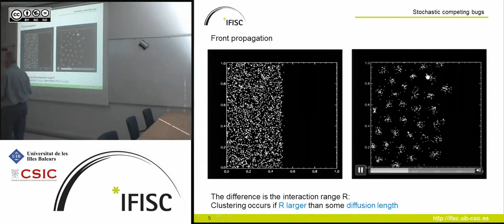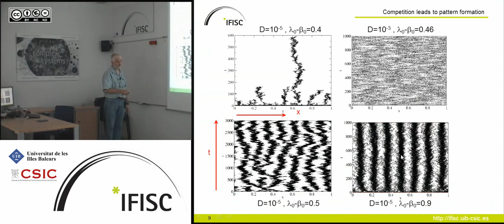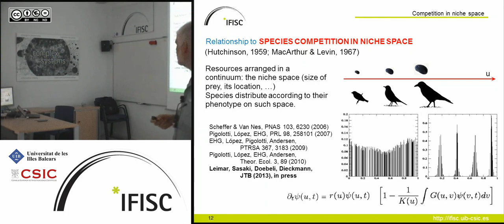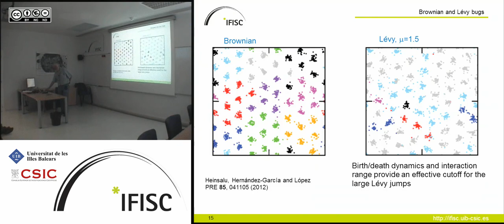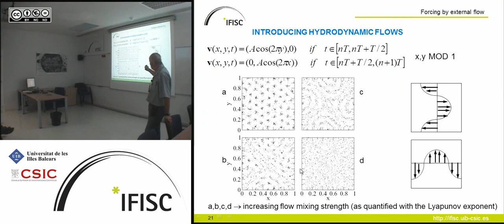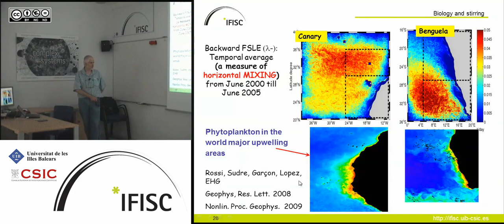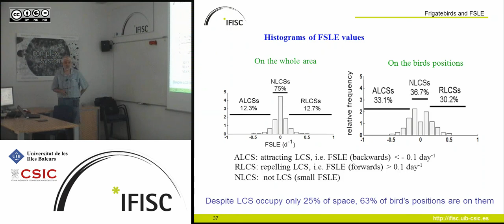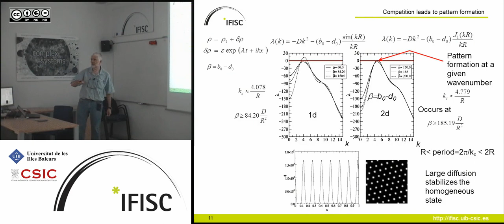Mobility and flow effects across biological scales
- By: Emilio Hernández-García, IFISC
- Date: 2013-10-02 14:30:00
- Description: The ability to move in complex environments is, together with basic birth and death rates, one of the main factors affecting fitness and success of biological organisms. In some cases mobility is self-generated, and individuals perform some type of random or directed walk. In others, organisms are more or less passively transported by environmental flows, as in the case of plankton advected by marine currents.

In this talk I will visit a few ecological situations spanning a wide range of biological scales in which mobility plays a determinant role. A first theoretical approach explores the interplay between competition for resources, pattern formation, and type of motion (Brownian random walk vs Lévy flights) in an individual-based model of simple interacting organisms, showing that the type of motion can decide competition outcome. Then, more realistic studies of plankton abundance correlated with ocean turbulence will be described, to finally show that hydrodynamic structures may provide 'biological corridors' for marine birds.